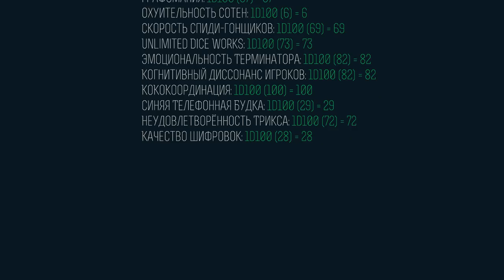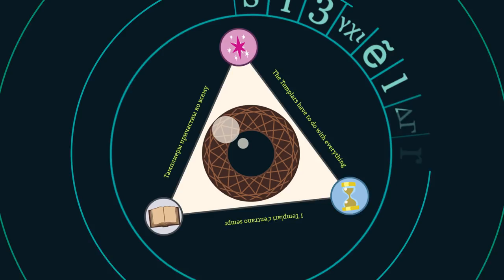Пони Пржевальского - Реролл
Энхеф, раджата и раджуньи! В преддверии очередной неюбилейной 1210-й пятницы-тринадцатого мы, шесть раз по шесть из шести краёв (Балтийского, Японского, Средиземного, Брайтскай, Твайлайт, Дайси), хотели бы отобразить на вас сновладычицей, снами овладеваемой, исповедь-дебрифинг усредненного дражайшего брата с собственным отражением в стекле бутылки/кабины/шара. Посвящается всем полуросликам, ушедшим на реролл.

Аранжировка - Энди Филин
Слова и шифровка - Кальмар

Вокал, бас-гитара, набивание ударных и верчение ручек - Энди Филин
Гитара - 4/3
Клавиши - Дип
Бэк-вокал - Киря
Сведение и мастеринг - BeatMeat Recs

Анимация в видео - 4/3
Рисование - Дип

Рыцарь выпил водки и сел в дирижабль.
2d100 на поясе стали мёрзнуть сразу.
Был бы рядом лазер - ассасинов тут нет.
Рыцарь полетел домой, лёг в противофазу

Железная махина
Техноролл

Если у ГМа пост, значит, он мужчина,
А если у ГМа гайка - то всё наоборот.
Реролл.

Рыцарь съел бодрящих трав,
Затуманились в хрустальном шаре черты.
Стало вдруг казаться, что из темноты
Вдруг пришли ГМы, в руках таща гайки,
Встали вокруг рыцаря и запели хором.

Железная махина
Техноролл

Если у ГМа гайка, значит, он женщина,
А если у ГМа пост - то всё наоборот.
Реролл.

Рыцарь ассасинам
Ковром рероллы льёт.
Был у рыцаря гет - рыцарь молодчина.
А после реролла
Реролл.

Реролл,
Срочно сделай реролл.
Да, ковровый реролл,
Всем нам нужен реролл.

Реролл,
Да, ковровый реролл,
Срочно сделай реролл.
Реролл.